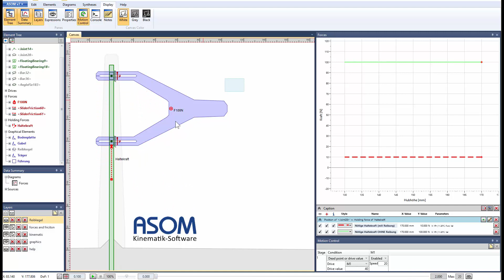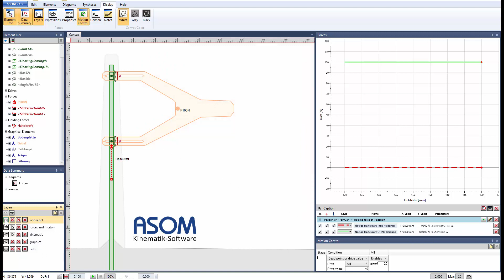Kinematikbeispiel Reibkegel und Selbsthemmung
Prinzipielles Kinematik-Beispiel zu Selbsthemmung bei kraftabhängiger Reibung.

In der Vertikalführung einer Gabel mit einer Masse im Massenschwerpunkt und zwei Kulissenführungen in der Schiene entsteht Reibung. Diese Reibung wird durch jeweils Reibkoeffizienten beziehungsweise Reibwert der beiden Gleitlager beschrieben. Die hier vereinfacht identisch angenommen werden.
Die dadurch entstehende Reibung ist somit abhängig von den auf den Gleitlagern wirkenden Normalkräften, welche widerum vom Abstand des Gabelschwerpunktes zur Schiene abhängig ist.

Die Gegenhaltekraft zeigt an, ob das System sich in einem selbstbewegten oder selbsthemmungszustand befindet.
Wenn es keine Reibung in der Schienenführung gäbe, dann wäre die Gegenhaltekraft unabhängig vom Abstand des Schwerpunktes zur Schiene stets so groß wie die Gewichtskraft der Gabel.

Wenn hingegen keine Gegenhaltekraft nötig ist oder diese sogar negativ ist, dann befindet sich das System im Selbsthemmungszustand. Je weiter die Gabel rausgezogen wird - je größer also der Abstand zwischen Massenschwerpunkt der Gabel zur Führungsschiene wird - umso kleiner ist die nötige zusätzliche Gegenhaltekraft.

Dargestellt berechnet und animiert wird dies mit Hilfe der Kinematiksoftware bzw. der Kinematiksynthesesoftware ASOMv7.